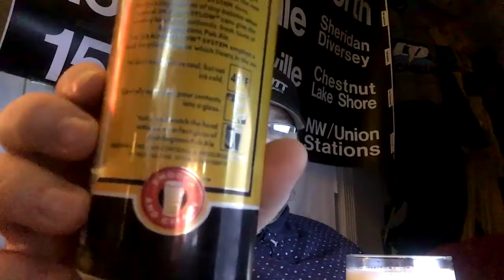Dave Tries Boddingtons Pub Ale